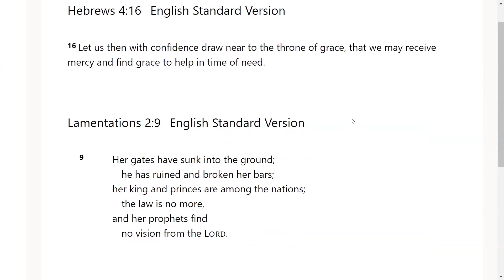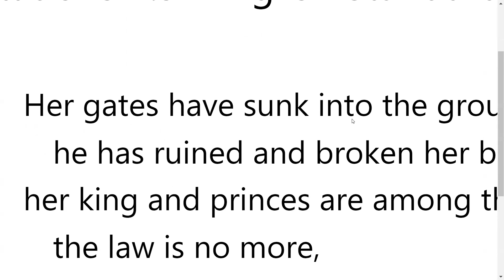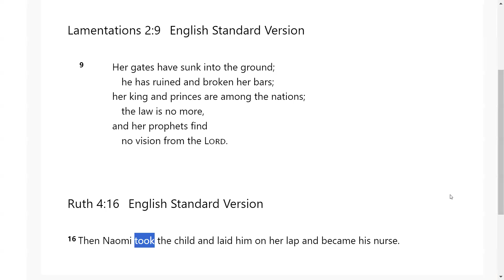A Grace Before Wrath- Go Tell: Scripture from the Lord- Hebrews 4:16; Lamentations 2:9; Ruth 4:16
The Lord very graciously gave us Hebrews 4:16; Lamentations 2:9; Ruth 4:16. I feel that it is a great privilege that God will give us revelation as we dig in and uncover the jewels and treasures of His word.. I pray it is a blessing to you as it was to me. I love you all and I am praying for the fulfillment of your destiny even as the road becomes more narrow in Jesus mighty name!